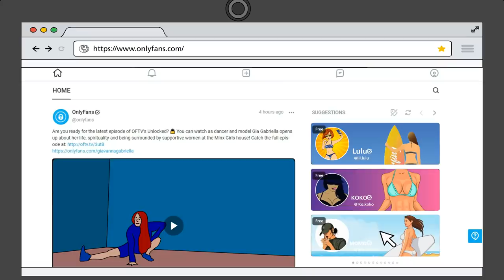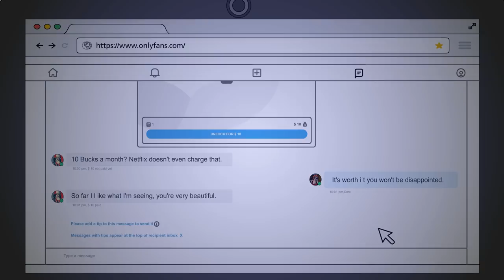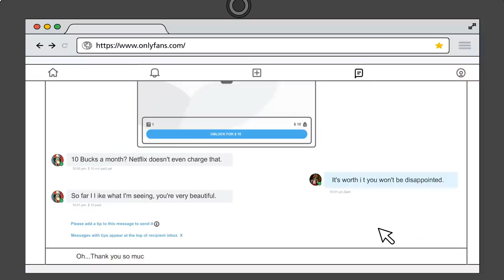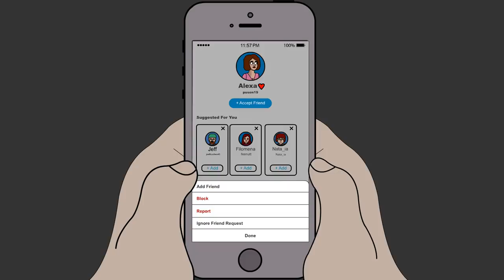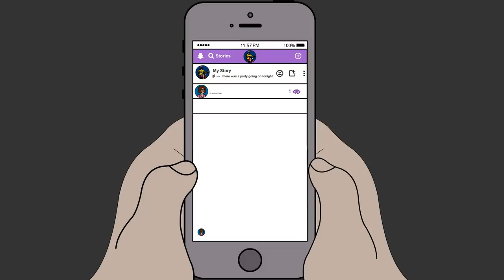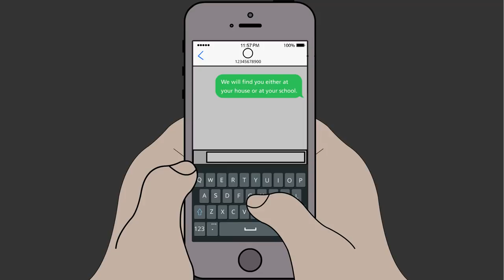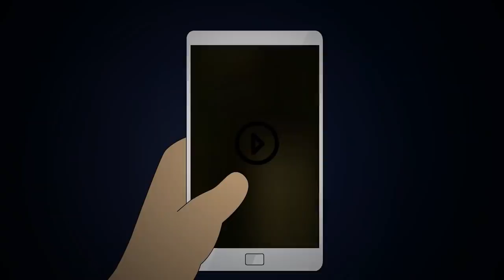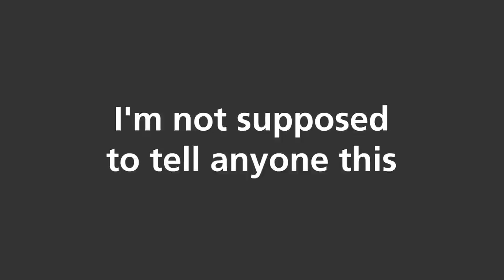12 Animated Horror Stories Compilation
Enjoy this compilation of all the stories animated in March 2021.